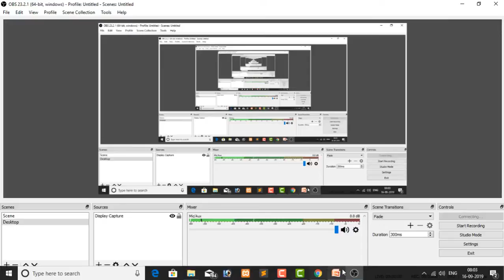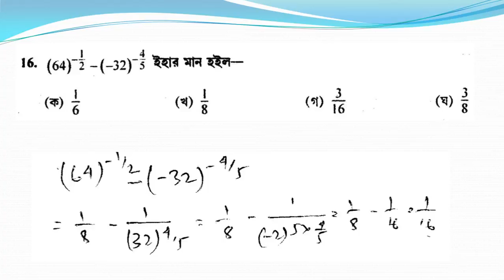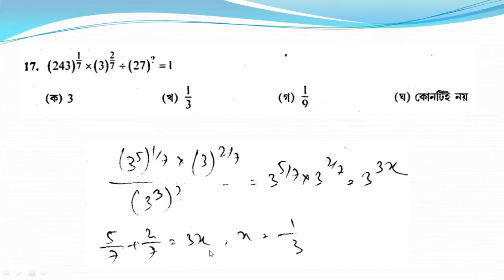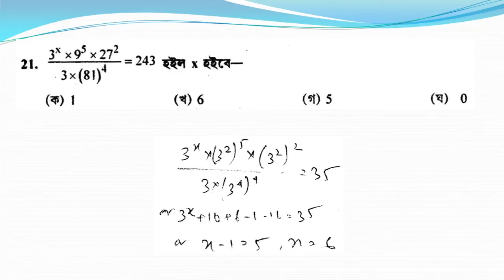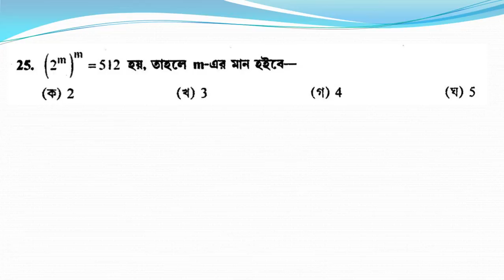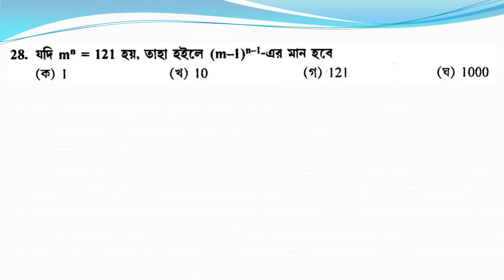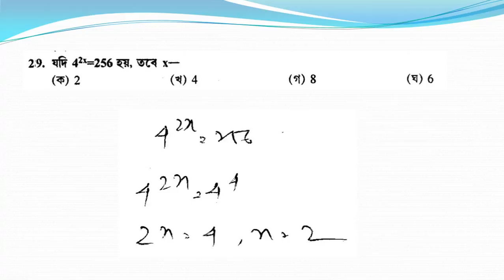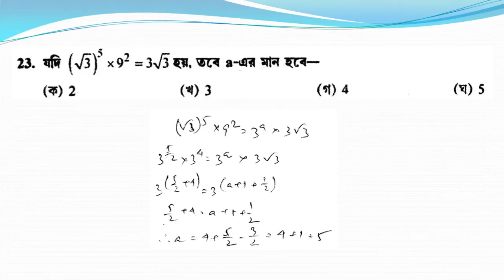Live Math Index and Surds ON 16-09-2019 8:00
Live Math Index and Surds ON 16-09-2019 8:00
Group D
MATH
WBTET
WBTET Math Pedagogy Selective Question For Bengali Medium
WBTET P1
WBTET PAPER 1 Combo Pack All Subject